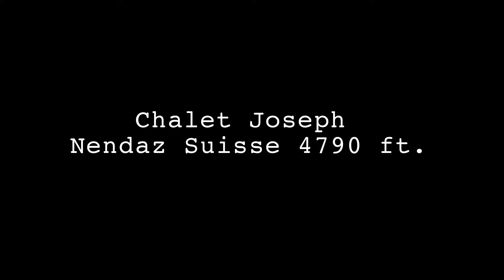Chalet Joseph Nendaz Switzerland 4970 ft.